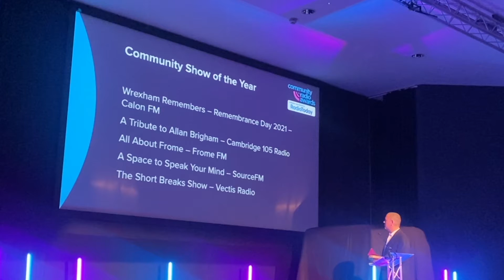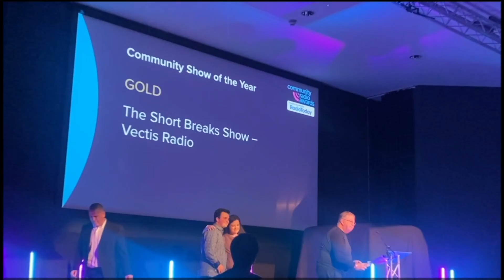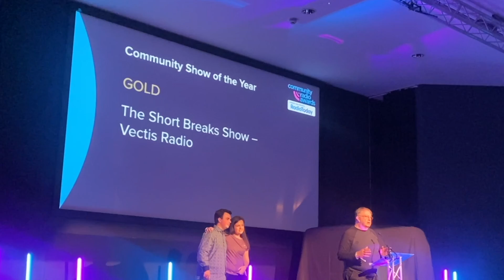Community Radio Awards 2022 Community Show of the Year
In this video you will get to see the amazing community radio awards 2022 Community Show of the Year

19/11/22

Community Show of the Year
Wrexham Remembers - Remebrance
Day 2021 - Calon FM
A Tribute to Allan Brigham - Cambridge
105 Radio
All About Frome - Frome FM A Space to Speak Your Mind -
SourceFM
The Short Breaks Show - Vectis Radio
The full event

So where can you find us?

Video filmed by: Oliver Edwards
Video edited by: Oliver Edwards